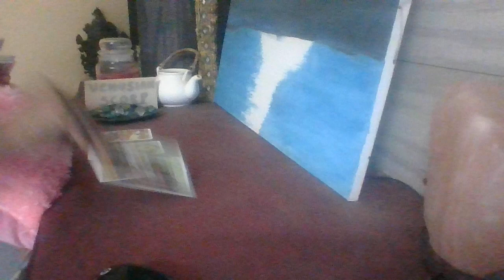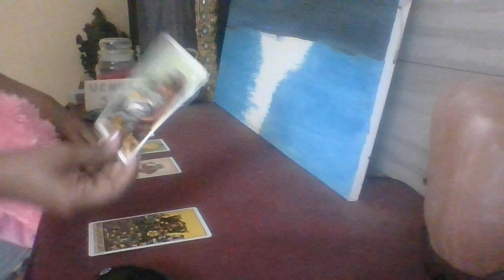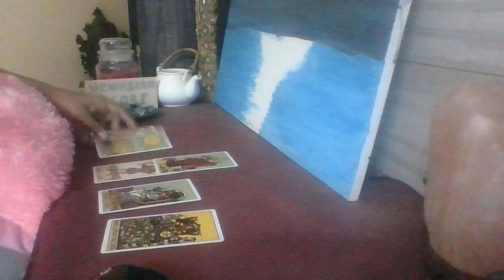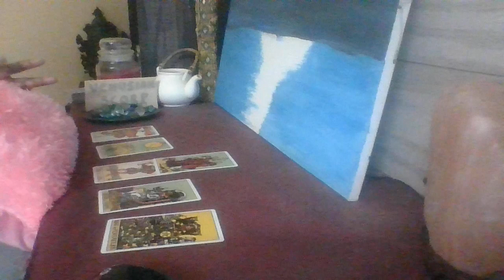VIRGO November 2022 - Trust your intuition to make this decision, no more worrying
Services I offer:
- Natal birth chart readings
- Synastry readings/ relationship compatibility
- Tarot readings
- Counseling sessions (for specific challenges/ traumas you maybe facing)
- Couple's counseling (for relationship issues/ challenges)
- Channeling Lilith energies in your birth chart
- Channeling Venus energies in your birth chart
- Spellwork